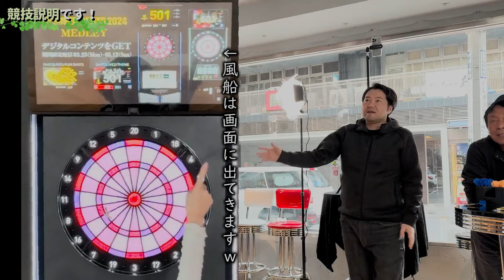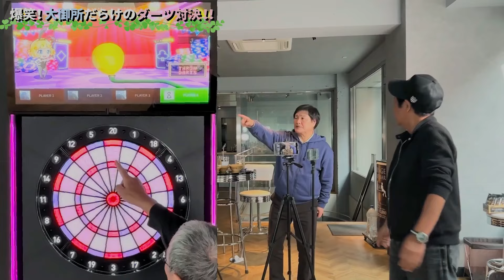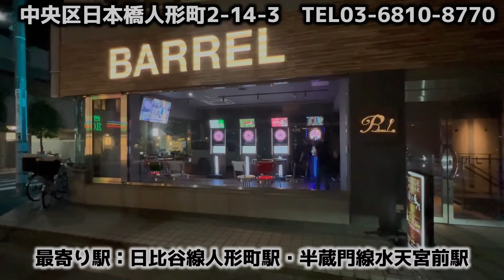最近どう＃95 「爆笑 大御所ダーツ対決！！」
シリーズ最終版！
大御所ダーツ対決です！

今週のエンディング
堀内孝雄さん
2024年4月17日発売
「青二才〜わが友よ」

【今回お邪魔したお店は】
BARREL
住所：東京都中央区日本橋人形町2-14-3 ACTビル1F
東京メトロ日比谷線  人形町駅  359m
東京メトロ半蔵門線  水天宮前駅  247m
DARTSLIVE3を4台設置。17時〜4時まで営業
ダーツが楽しめる素敵なお店です
是非遊びに行ってください
Twitterアカウント→@Barrel2022
Instagramアカウント→@barrel_dart